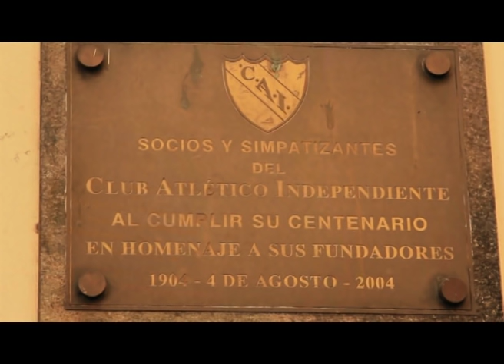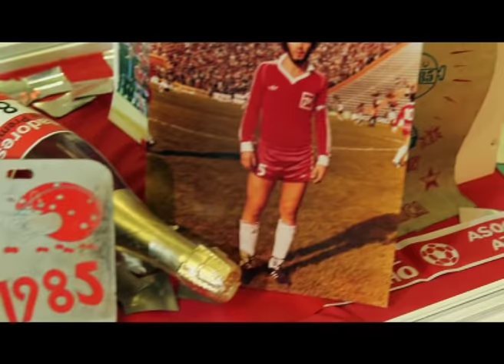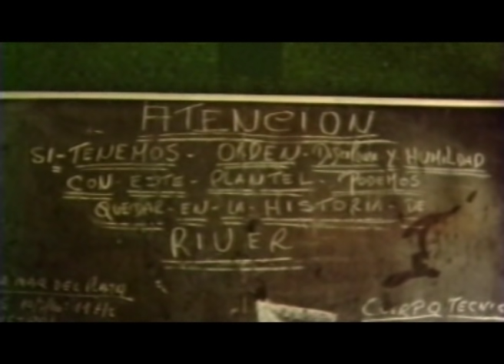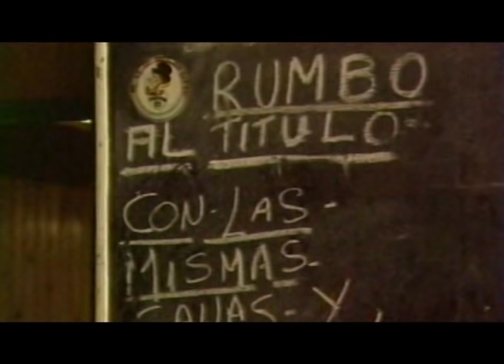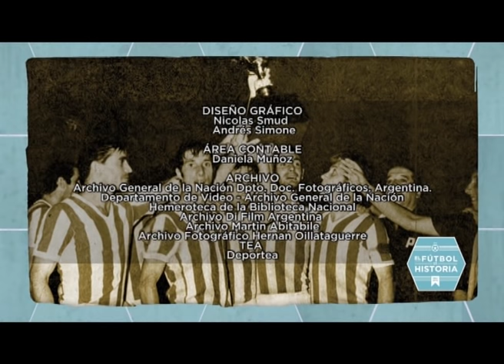El Fútbol es Historia. Capítulo 6 - La Brillantez (1979-1989)